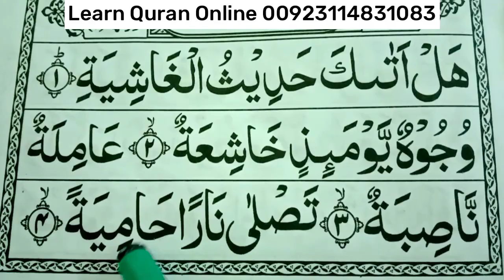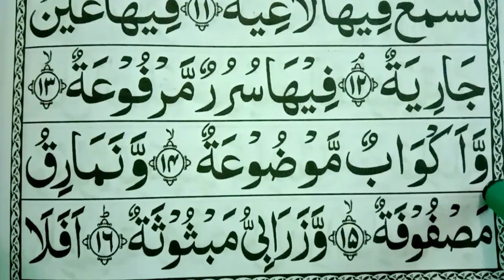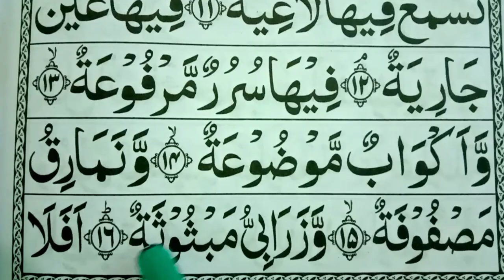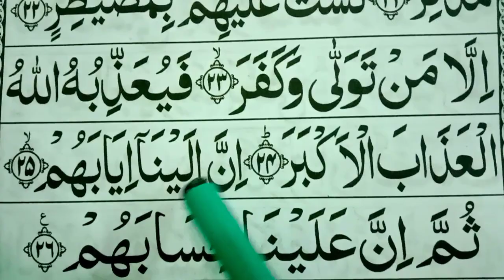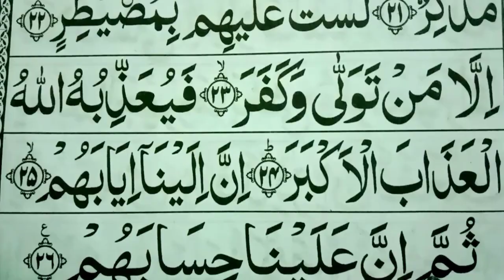Surah Al Ghashiya Full {Learn Surah Ghashiya Word By Word} Read Online Quran